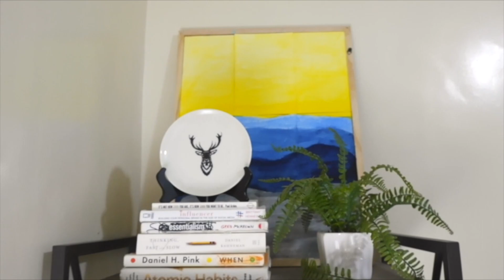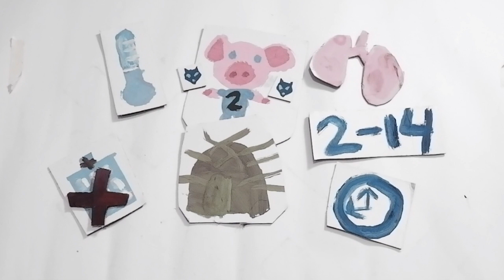EVERYTHING KIDS NEED TO KNOW ABOUT CORONAVIRUS | Coronavirus/Covid19 for Kids | eBook from OT Cesar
Coronavirus Special: Growth with OT Cesar answers Questions for Kids about the Covid19 and Coronavirus Pandemic from an Occupational Therapy Perspective using Story Time.

Download 10 Ways to Keep your Child Growing Indoors at GrowthWithOTCesar.com to help you Maintain Healthy Routines and Know What to Do at Home with Kids on Quarantine. Keep Them Growing Indoors

Protect Childhood from Covid19 from a Philippine Pediatric Occupational Therapist. The video includes tips on how to handle Emotions during the Outbreak, how to Talk to Kids about the Coronavirus, and what Solutions to Do to keep themselves Safe at Home.